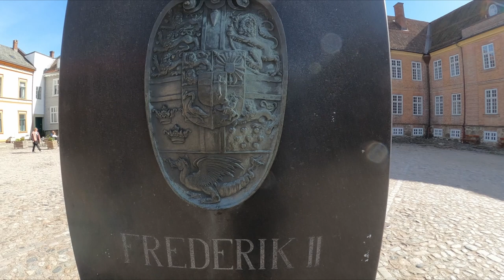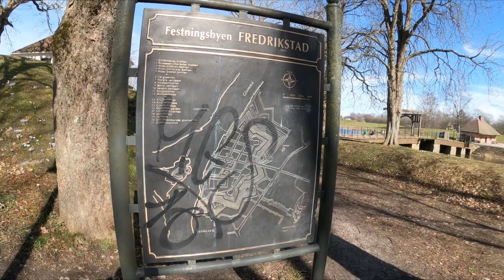Norway: Discovering Gamlebyen A Journey Through Fredrikstad's Historic Heart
Join us as we explore Gamlebyen, the old town of Fredrikstad, one of Norway's most beautifully preserved fortresses. Dive into its rich history, vibrant culture, and stunning architecture in this detailed tour. Perfect for history buffs and travel enthusiasts alike! It is a 1-hour drive from Oslo, it's a perfect day trip.